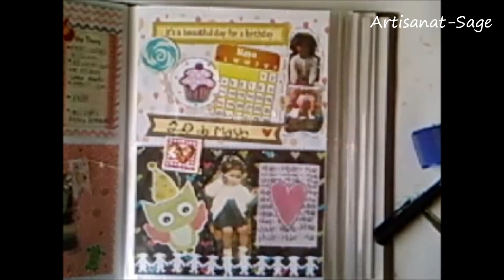Haz Una Pagina conmigo//Scrapbook//Diy DecorandoMiMundo- Capitulo 3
Un abrazo enormeee!
y compartan este video para que mas personas puedan verlo, besito!.